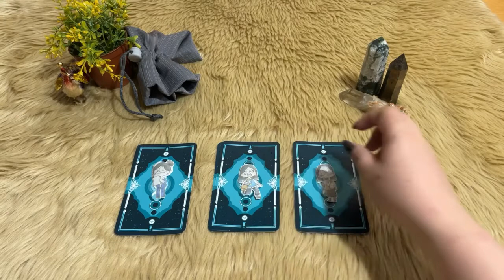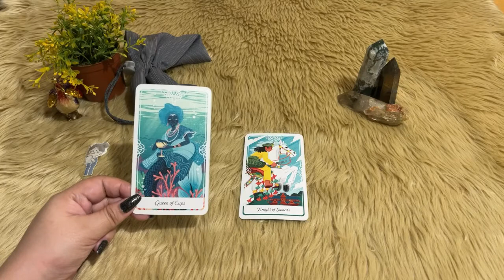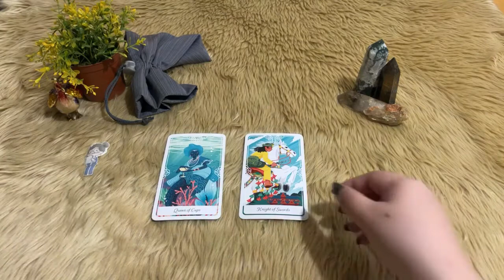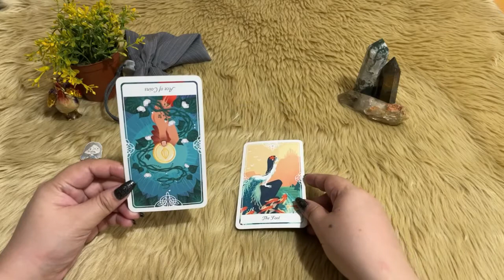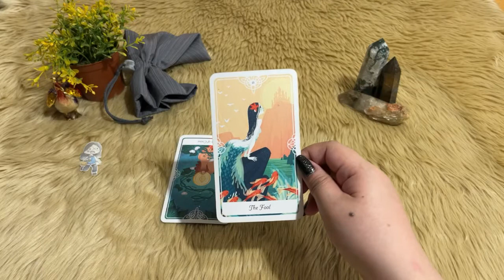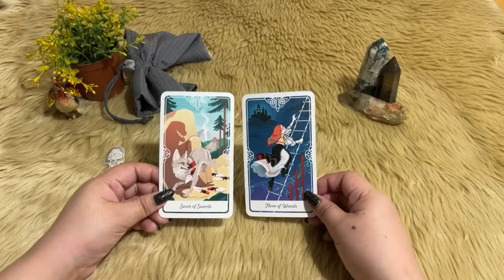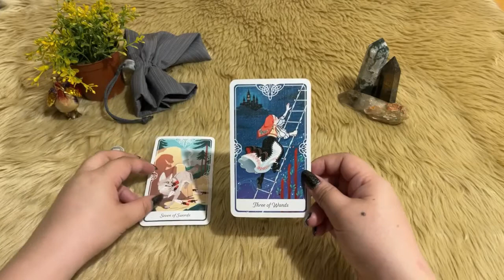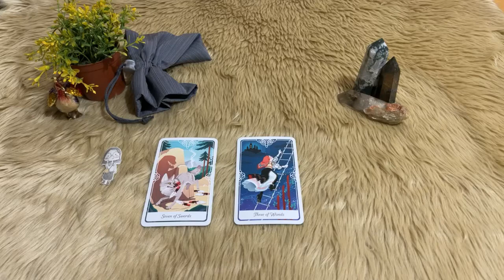📝 Should You Leave Your Job? Pick a Card!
Welcome back to another pick a card reading!

💛 Into: 00:00

🖊️Pile 01: 02:34
🖍️Pile 02: 06:56
✏️Pile 03: 11:17

Tarot Decks Used (those with ✔️):
Tarot by Sasha Fenton
Light Seeker's Tarot by Chris-Anne
The Good Tarot by Collete Baron-Reid
The Linestrider Tarot (Mini) by Siolo Thompson
Tarot de Luz by Aitor Saraiba
✔️Tarot of the Divine by Yoshi Yoshitani
The Pulp Tarot by Todd Alcott

Oracle Cards Used (those with ✔️):
Saints and Angels by Doreen Virtue
Runes for Modern Life by Theresa Cheung

If you want to check out other videos, here's a playlist per topic: